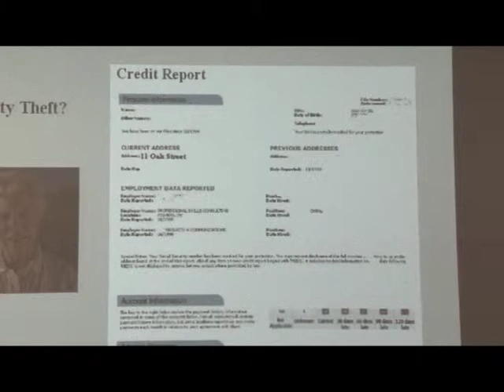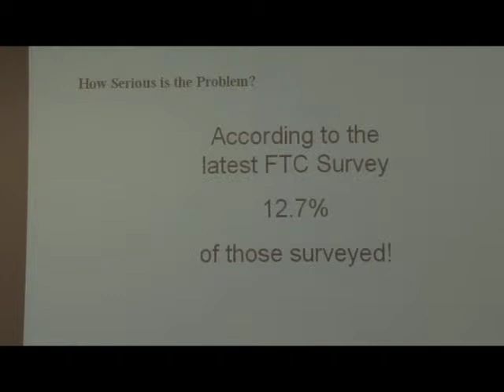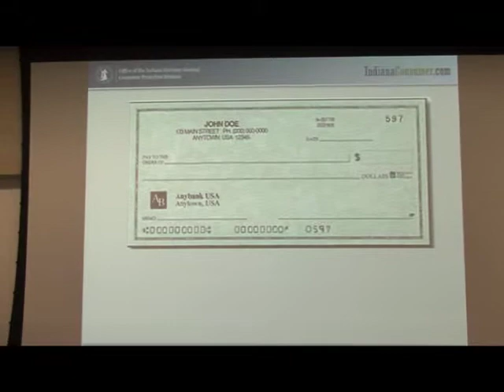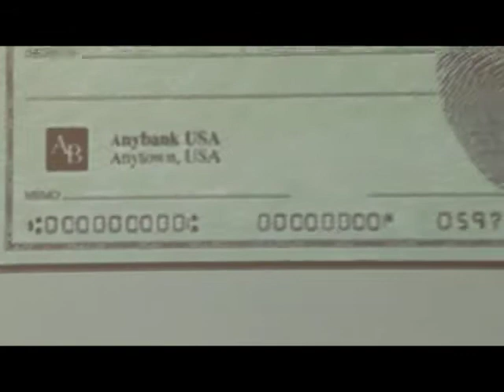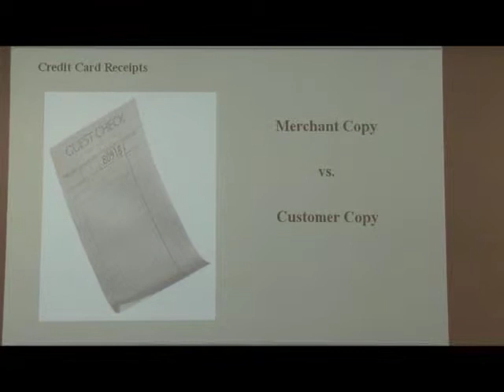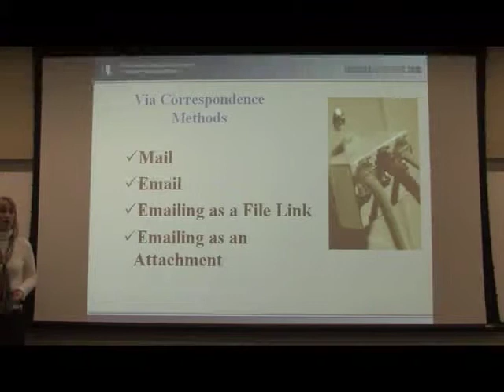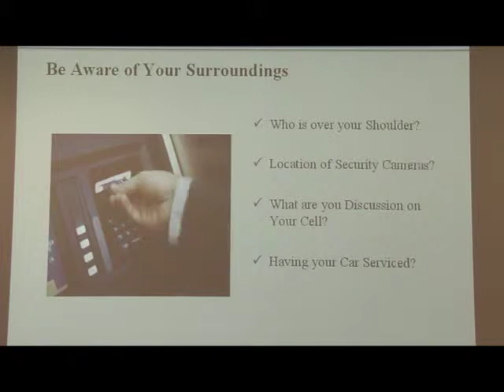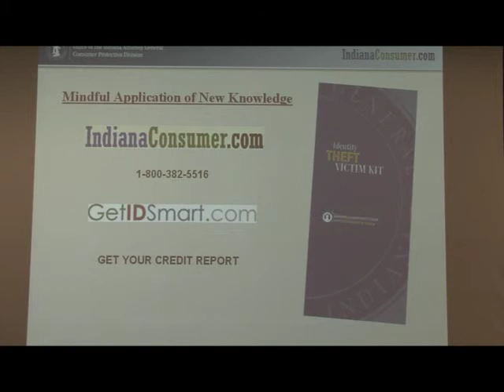ID Theft - How to Protect Yourself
Michelle Sybesma, I.D. theft activist, talks on how to protect ourselves against having our identity stolen.